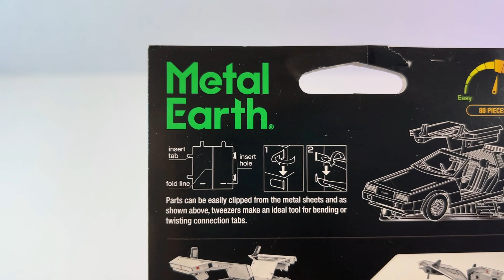KDOT BUILDS | Back To The Future DeLorean Car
Metal Earth DeLorean 3D Metal Model Kit
Price: $6.47
Pieces: 116